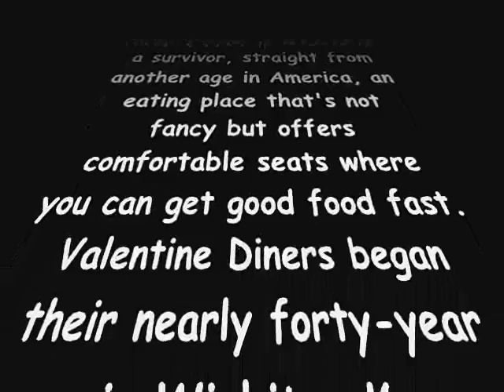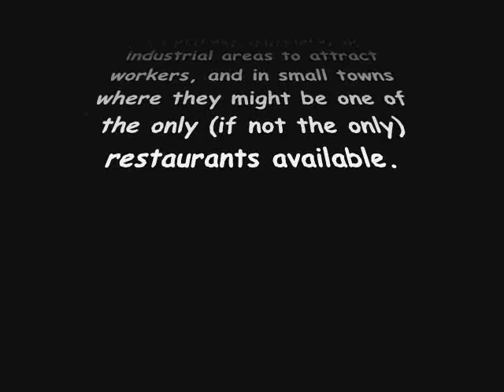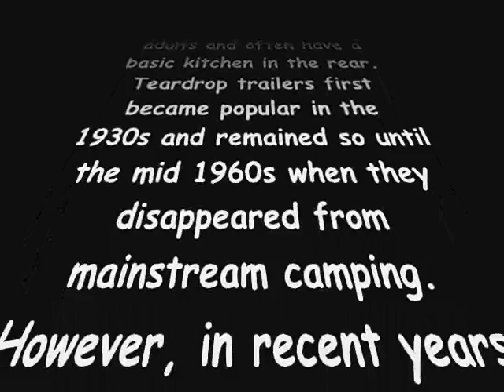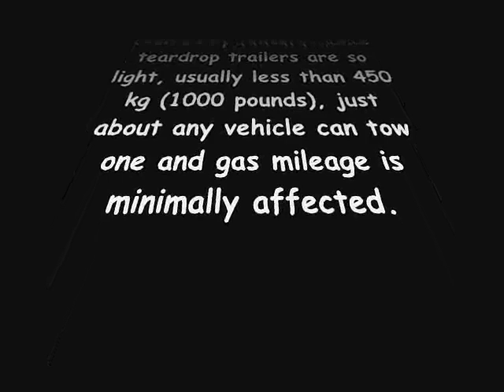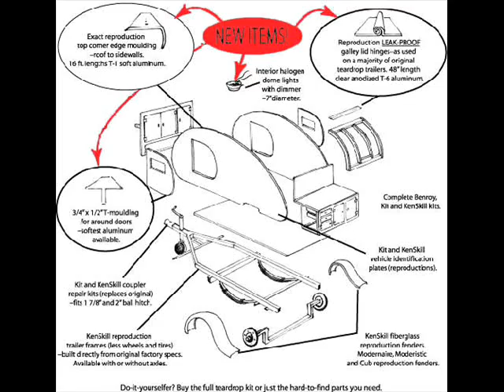Valentines and Teardrops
some good all days presented by the electricblue group